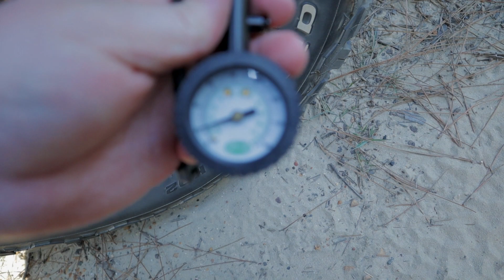Is AWD enough to get me out? | Elimbah forest tracks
In this video I spend the day out at Glass House Mountains to find some little tracks across the area that I can squeeze the Rav4 down. I seriously need a rear locker for this little silver nugget.